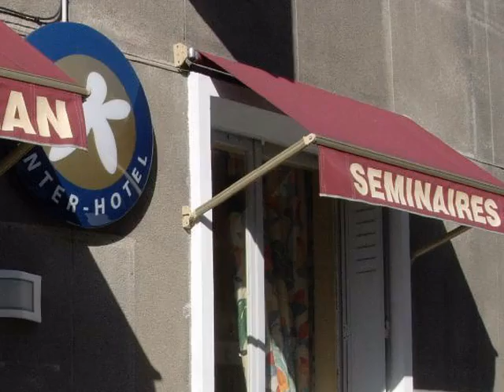Hotel Saint Jean Inter-hotel - 45000 OrlÉans - Location de salle - Loiret 45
Location de salle 45000 OrlÉans, Loiret, Centre
Merci d'informer la salle Hotel Saint Jean Inter-hotel que vous l'avez connue par ABC Salles !
Adresse : 19 rue Porte Saint Jean 45000 ORLÉANS

Nous n'acceptons pas les événements de particuliers